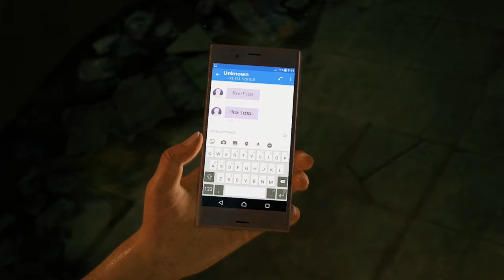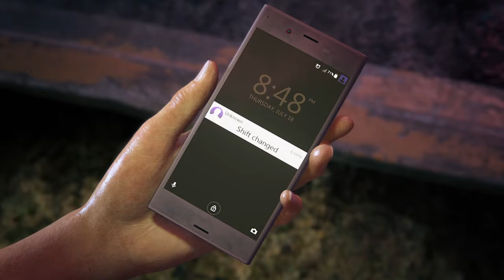Uncharted: The Lost Legacy Gameplay